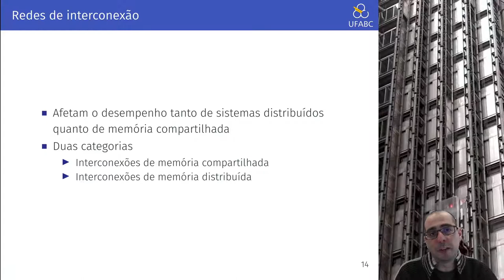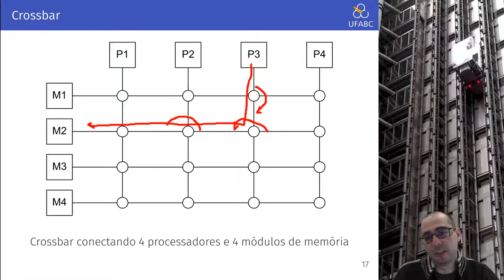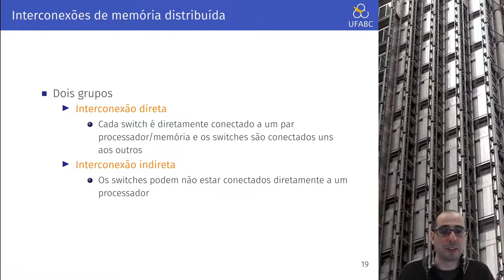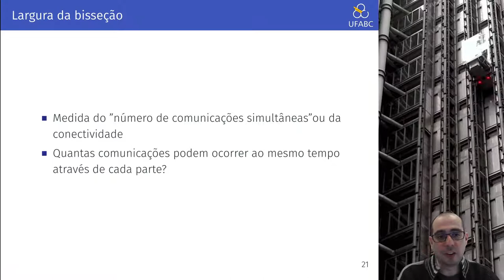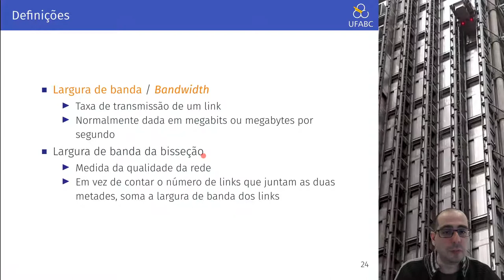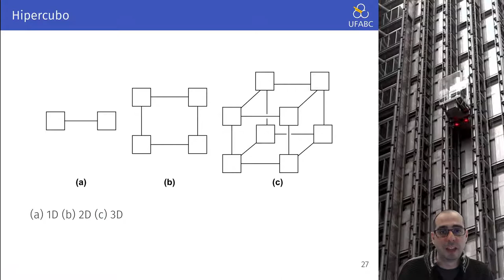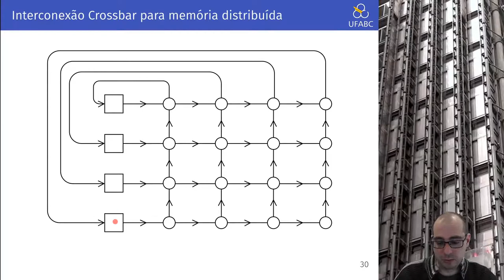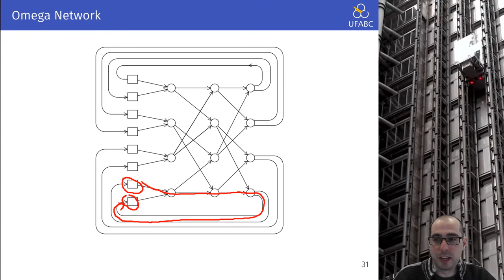6.5 - Arquitetura de Computadores - Topologias de Conexão